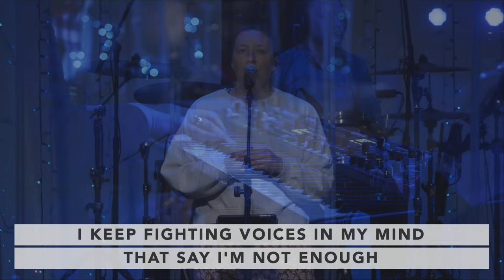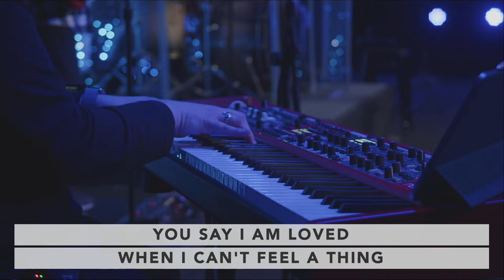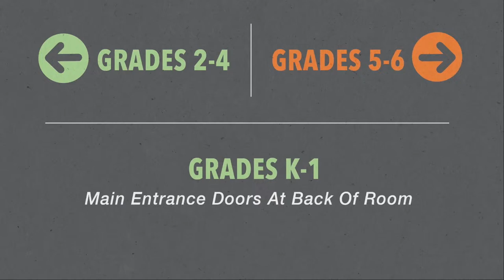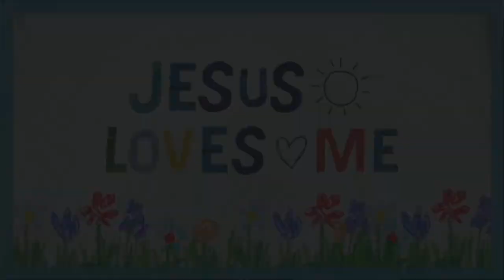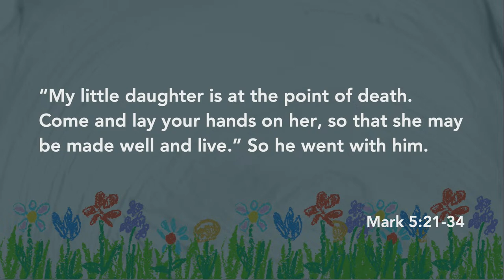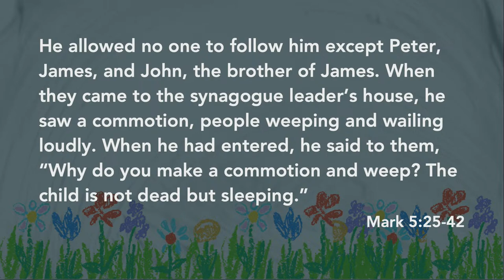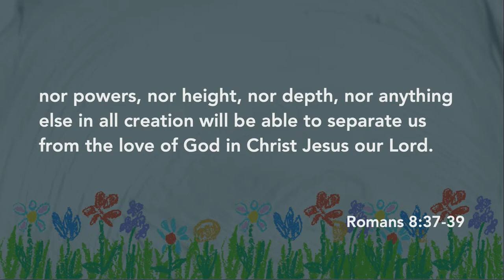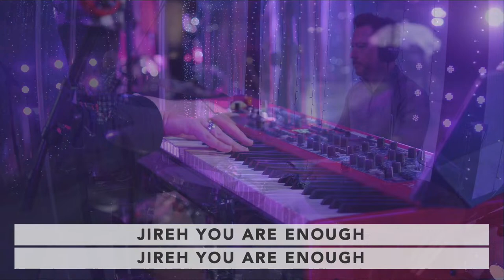Cokesbury Online 03-24-2024